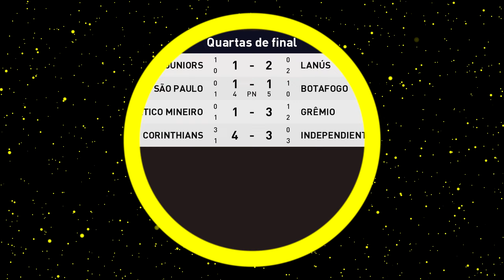eFootball PES 2021 (PC) ML #94 Grêmio x Atlético-MG | Libertadores | 4ª de Final | Volta | Temp.2